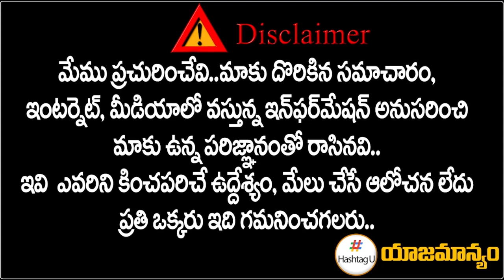Congress CM Race Candidates In Telangana | Revanth Reddy Vs Komatireddy | Bandi Sanjay || HashtagU